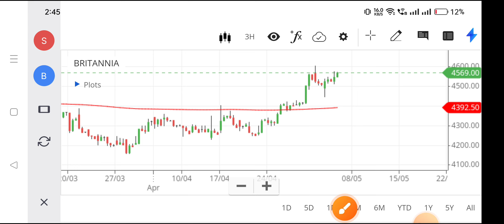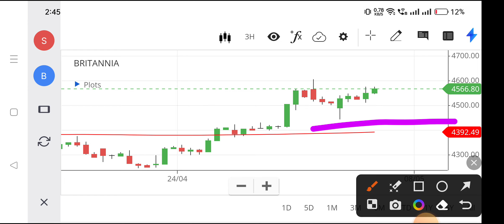britannia share analysis,britannia share news,britannia share price,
nse britannia,
britannia share market,
britannia company share price
5 stock,